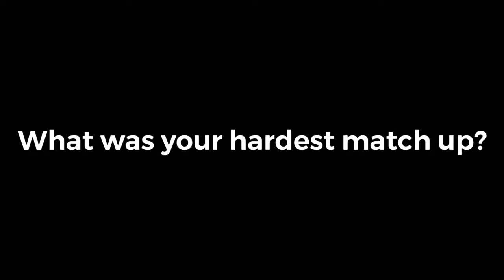5 QUESTIONS FOR DBSCG MASTERS WORLD CHAMPION-LEGENDS KERRICK!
Hey Guys Join me as I interview Invoker Veteran and the new world champion Legends Kerrick!! Appreciate his time and the great answers!!

Question 1- 00:41

Question 2- 04:53

Question 3- 08:17

Question 4- 12:41

Question 5- 13:53

Titan- Produced By: Cash Carti